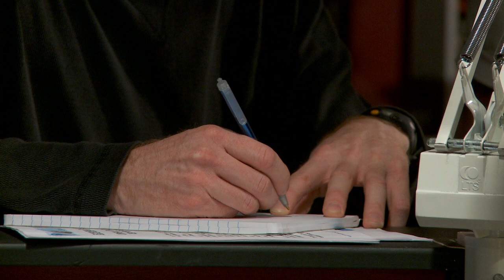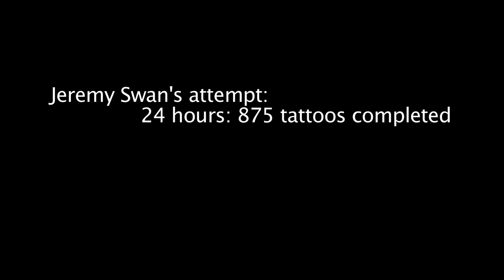Broken Art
Jeremy Swan of Broken Art Tattoo breaks the Guinness Book of World Records record for most tattoos applied in 24 hours.